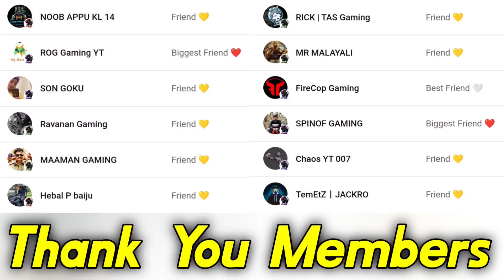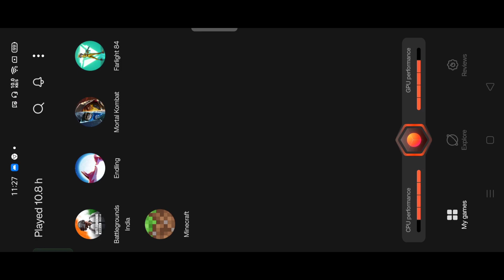എന്തോ സംഭവിച്ചു 🥺 Endling Extinction is Forever (Android) Part 10 Malayalam - Brutus Gaming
Device : Realme X3 ( 8+128GB )

Screen Recorder : Inbuilt Recorder

Editing : Kinemaster ( Android )

Pubg New State ID -:
 c309f1d0-f765-4b2d-a7e9-7427b5a46a